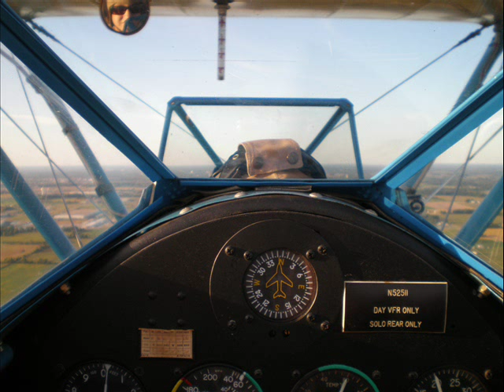Stearman Movie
My first flight in the Stearman after 20 minutes of dual.  The owner of the plane is doing recording.  He has some choice words for my perfect landing at the end.